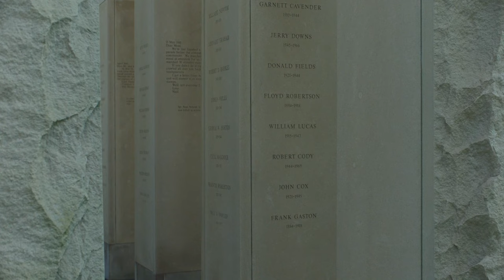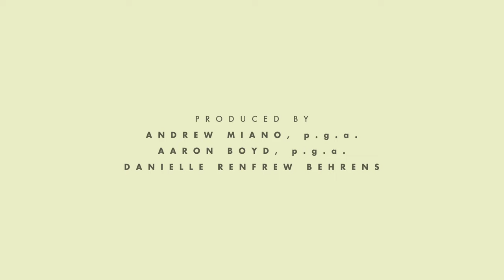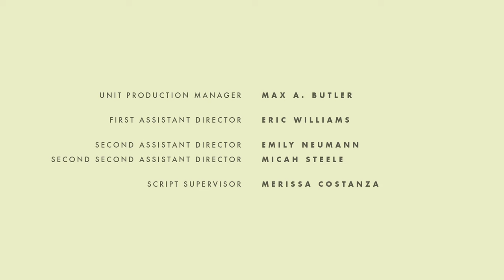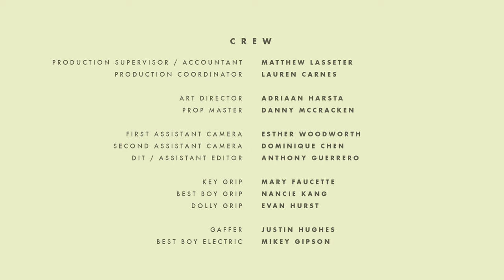Columbus (2017) Película Completa Dramática [Español Latino]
Descripción:
Un hombre se encuentra atrapado en Columbus, Indiana, donde su padre arquitecto está en coma. El hombre conoce a una joven que quiere quedarse en Columbus con su madre, una adicta que se está recuperando, en lugar de perseguir sus sueños.

Dirección: Kogonada

Productor: Elisha Christian

Cast
John Cho
Haley Lu Richardson
Parker Posey
Michelle Forbes
Rory Culkin
Jim Dougherty
William Willet
Wynn Reichert
Rosalyn R. Ross
Reen Vogel